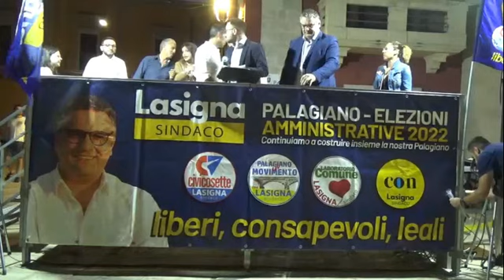Comizio della coalizione Civico7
Elezioni amministrative Palagiano. Candidato sindaco Domiziano Lasigna. 17 giugno 2022.